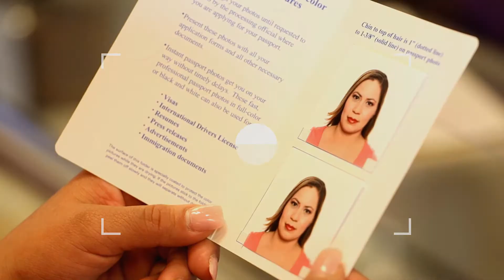Promotional Video for Alonso's Photography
Do you want to create a Promotional Video or a Short Video Ad for your Business?

Let me help you to create Great Promotional Video for your Company/Business.

YOU WILL GET:
✔ Full HD Quality - 1080p
✔ Background Music
✔ Quick Delivery
✔ Revisions